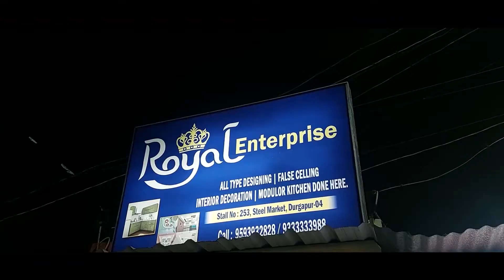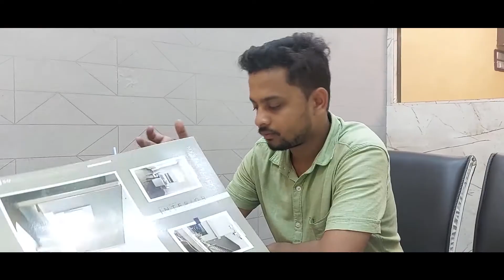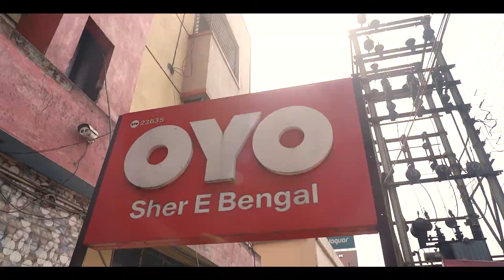Protest Against Frequently Power Cuts | লাগাতার লোডশেডিং গান গেয়ে, জামা খুলে অভিনব প্রতিবাদ